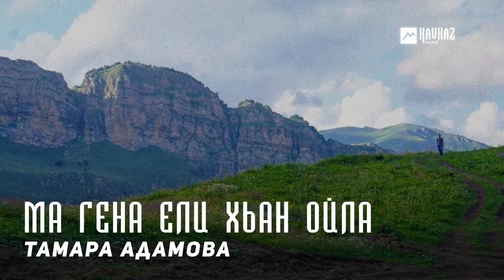Тамара Адамова - Ма гена ели хьан ойла (Как ты далёк от меня) | KAVKAZ MUSIC CHECHNYA